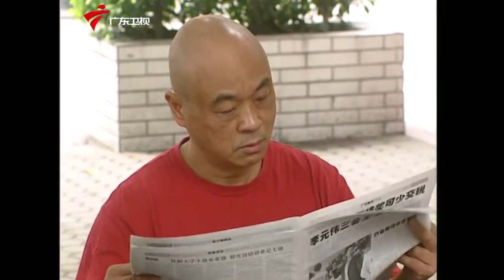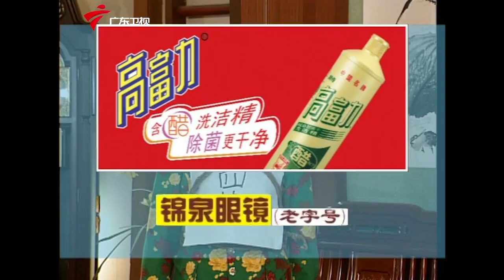外来媳妇本地郎2006年 第3季 第1020集 欠薪大战 (下)